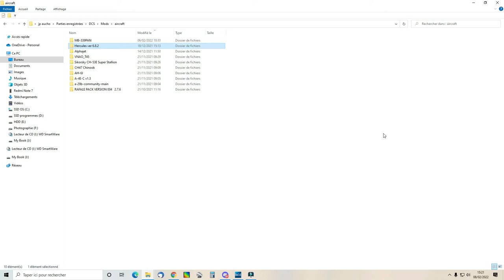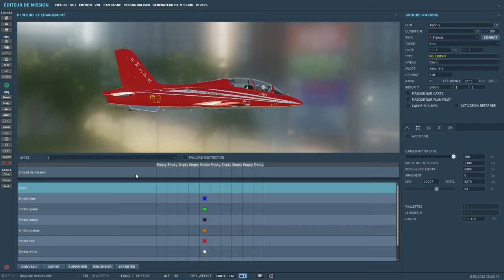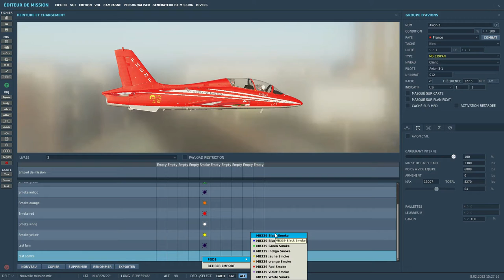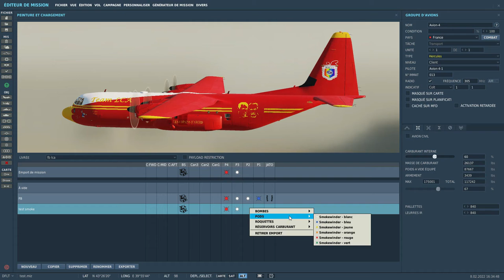MB339 Hercules Mission Edition